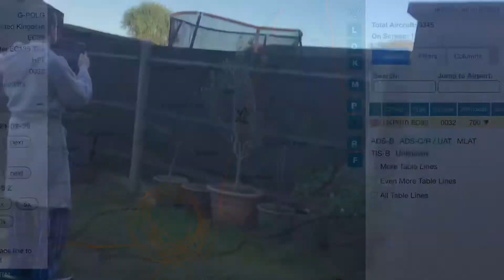(UKP010) & HLE10) NPAS Bournemouth police helicopter & the Dorset & Somerset Air Ambulance 26/02/21